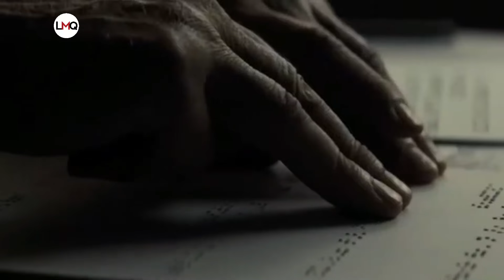KETIKA PREMAN SALAH PILIH SASARAN ‼ Alur Cerita Film Don't Breathe 2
sambalu', kali ini filmnya sedikit brutal jadi siapkan mental nah!!

alur cerita film dont breathe 2
Meski buta, dia tetap mantan pasukan khusus yang brutal ‼ Alur Cerita Film Don't Breathe 2

MARIKI DI'

alur cerita film, rangkuman film..